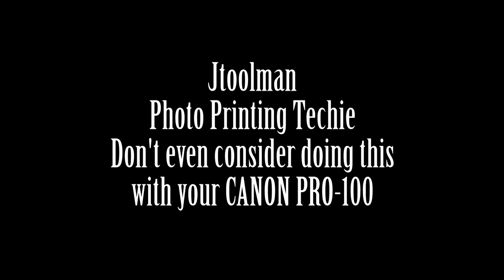Please! Don't ever consider doing this with your CANON PRO 100 photo printer!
The subject of using a CISS on a CANON PRO-100 keeps comming up in Printer Forums and this one time it actually causes the death of two defenceless CANON PRO-100 Printers.
So please don't even consider this as a 3rd party option.
Your only choices are to use OEM inks at about $115 per set. OUCH! Or learn how to reset and refill your Original Ink Carts!
It is a the only way to go. If you want your printer to live!